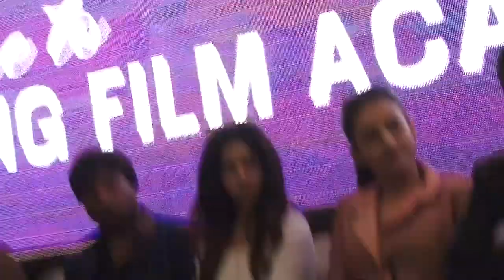Mishti Chakraborty at Launch of Dilip Sahu's Flyking Film Academy 3